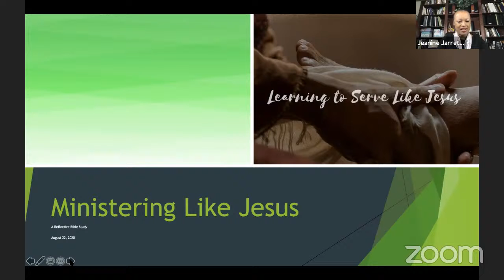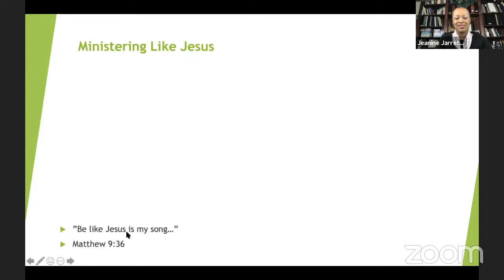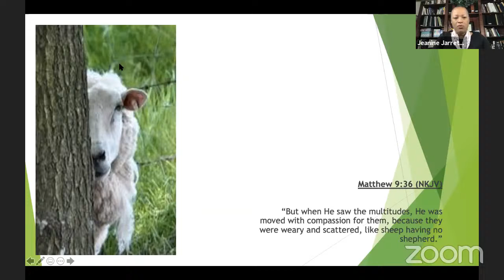Sabbath School 8/22/20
Dr. Jarrett leads a lively panel discussion